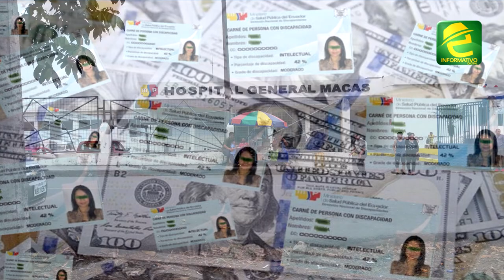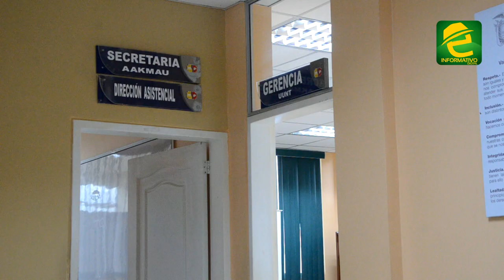Hospital de Macas supera su capacidad por cantidad de pacientes con covid 19 actualmente internados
COVID 19: Morona Santiago, pacientes más jóvenes están llegando al Hospital General de Macas con complicaciones. El área de cuidados intensivos esta totalmente saturada en la casa de salud

Además un niño de 9 años estaría hospitalizado, lo cual indica que existe un nuevo mecanismo de contagio del virus, expresó el Dr. Enrique Carvajal, Gerente de la entidad.